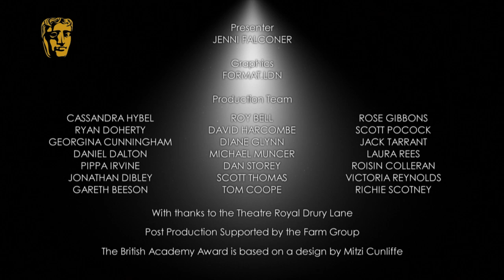BAFTA Television Awards Winners in 2014: Leading Actress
Olivia Colman talks with Jenni Falconer backstage at the Arqiva British Academy Television Awards in 2014 after winning the Leading Actress BAFTA for Broadchurch.